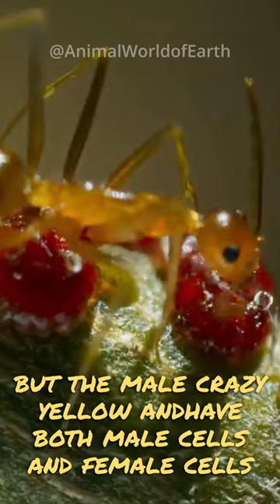The Crazy Yellow Ant | Destroyer of Nature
The Crazy Yellow Ant is an invasive species that overruns its environment.